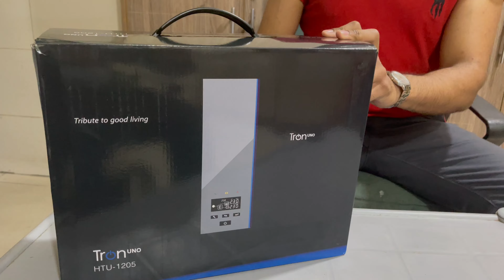Tron UNO | UPS | Inverter | Unboxing